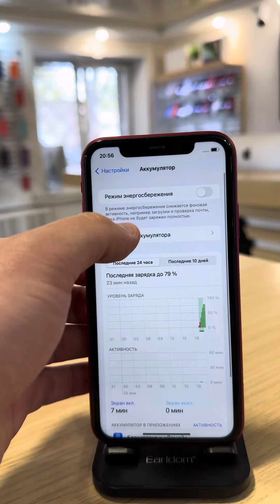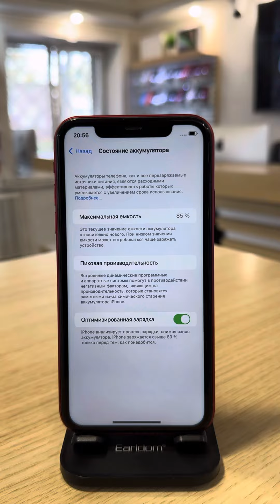iPhone 11 64gb Red